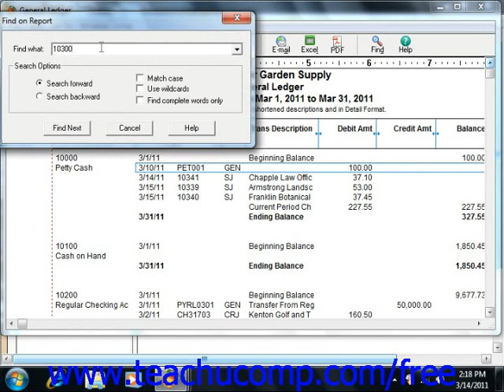Peachtree Tutorial Find on Report 2005 2011 Sage Training Lesson 14.5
Learn about find on reports in Sage Peachtree A clip from Mastering Peachtree Made Easy v. 2011. - the most comprehensive Peachtree tutorial available. Visit us today!